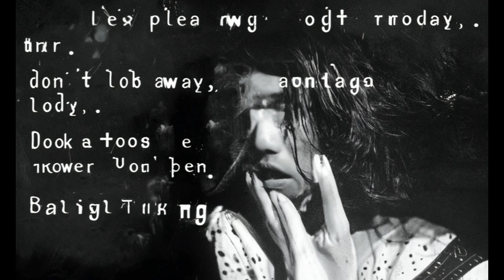Subzero Plane (Ninety Two Degrees)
When humanity reaches the lowest rung of the matrix treadmill we arrive at a place so foreign and so abhorrent to our normal values as beings of light and love compromised by the coercion willingly surrendered to, that its almost as if we have reached a different plateau of consciousness. We have reached our personalised Subzero plane of reality and this can be filled with an overwhelming sense of dread. Nothing could be more apt in light of what this blue full moon in Taurus brings tonight and for the weeks to come as we will feel its impact and effect.

The Subzero plane is where we find a neutral point of connection to our higher selves and while its daunting to be somewhere within a space that feels so challenging to us, it is where we can intentionally act and turn it all around.

P & C 2024 Ninety Two Degrees